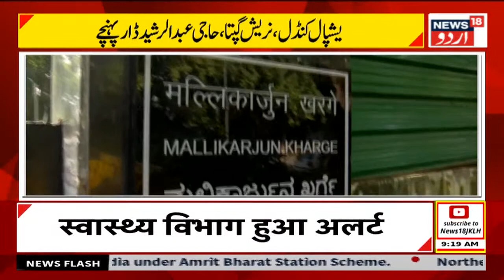Kashmir News : کشمیر میں کرکٹ ٹورنامنٹ | Hang | Loor | Cricket | TalantHunt | Kunzer | News18 Urdu